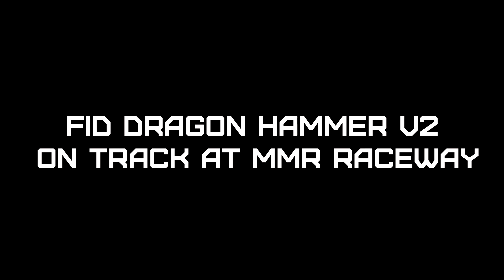Dragon hammer v2 on track action mmr raceway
My first drive on track with malc's superb Dragon hammer V2 the track is very twisty and technical and takes some practice to master and avoid the dreaded grip roll on astro turf
More on track vids coming soon of my baja and contrast fuego